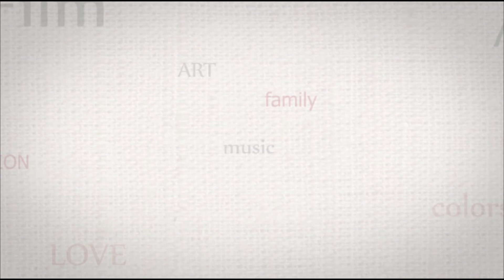Happily Ever After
Este video no tiene intencion alguna de monetizarze ni de ponerse a la venta.